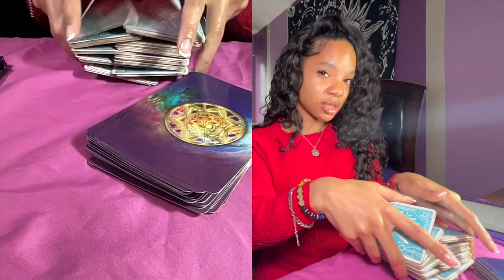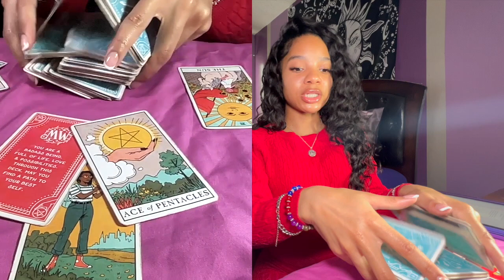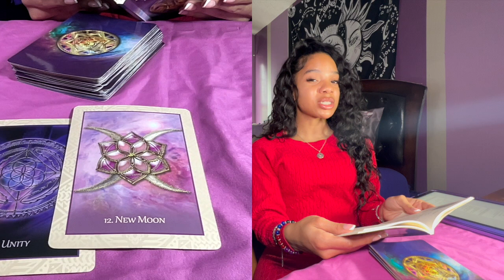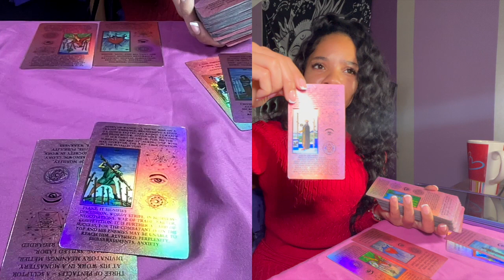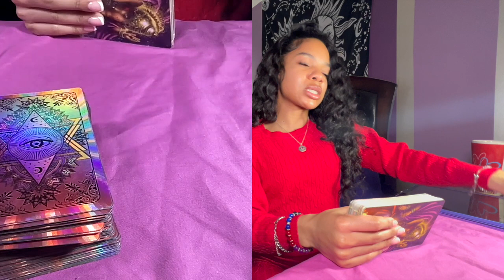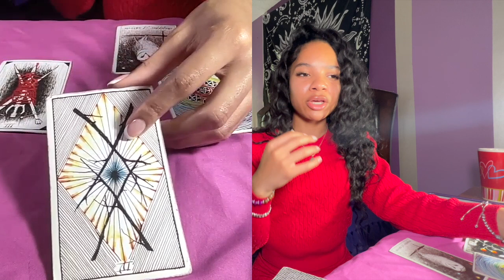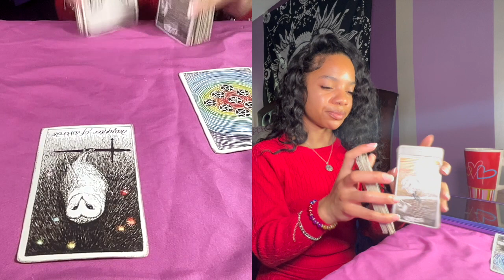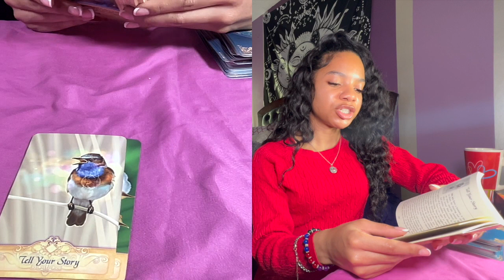What Do You Need To Hear? ☯️ Pick A Pile Reading 🃏✨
This is a timeless “pick a pile” reading. Whenever you see this video is exactly when you need to hear this message! Pick the card(s) or crystal(s) that call to you to uncover what message you need to hear.
💫  Timestamps:
00:00:56 Pile 1 💜
00:17:11 Pile 2 💚
00:36:07 Pile 3 💛

💬 Comment if you made it till the end of your pile(s)!
✨ If you have any video suggestions, leave them below; I would love to do them

🌙 Private Readings 🌙
If you're seeking a personalized reading tailored to your unique situation, I offer private readings. to learn more about my services and to book a session that speaks to your heart.

🔮 Kaymeraki Readings! 🔮
Remember, your intuition is your greatest guide, and I'm here to support you every step of the way.